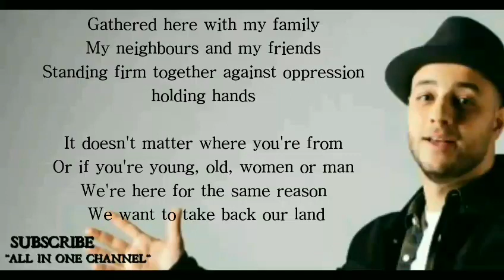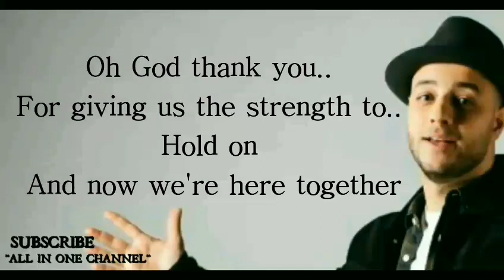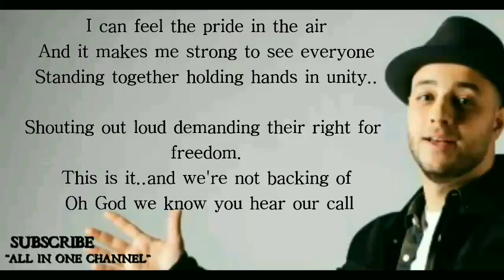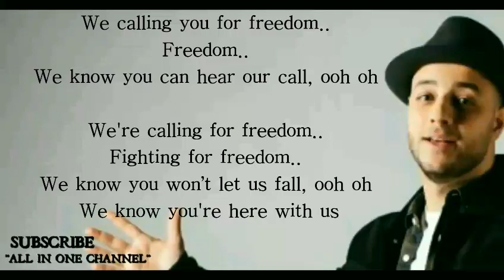Maher Zain | Feeedom (الحرية)| Official Song Lyrics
Best lyrics writing